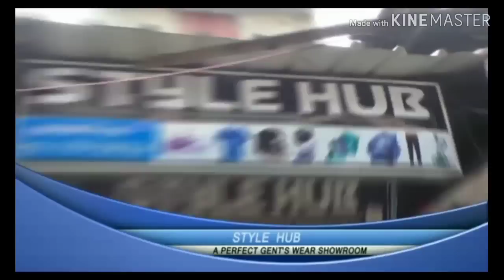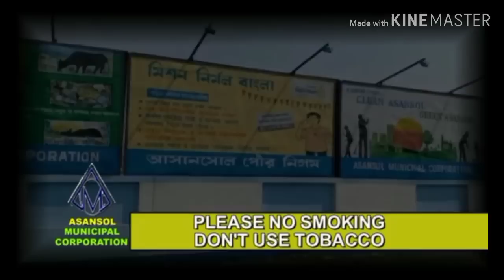Iftar Party (Asansol Municipal Corporation)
Khabar Asansol (29/05/19)